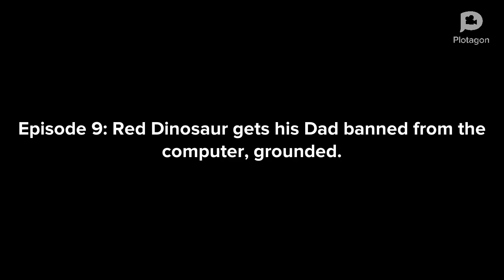Red Dinosaur gets his Father banned from the computer, grounded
Hope you enjoy 🙂 (Requested by Venomous Fanatic 2003)